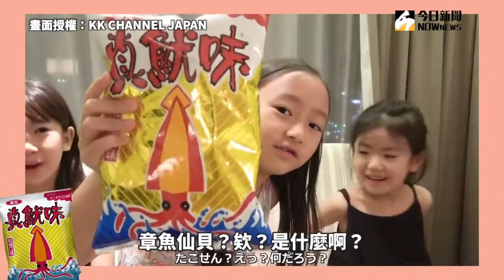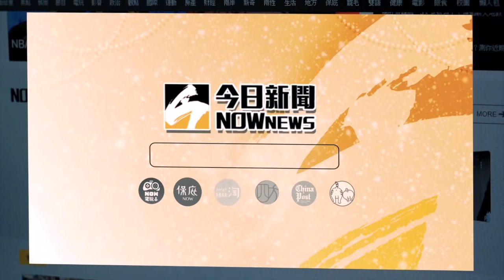日本小孩試吃台灣零食 超真實反應萌翻網友